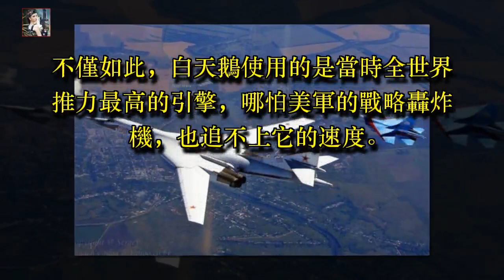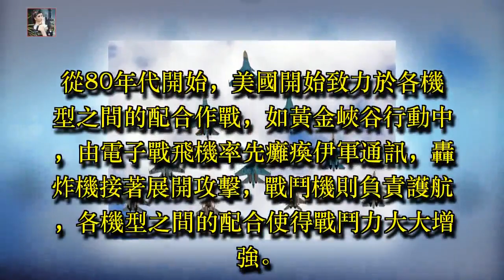蘇聯解體前的強大空軍，飛機1.3萬架，飛得比美軍快，裝得還比美軍多